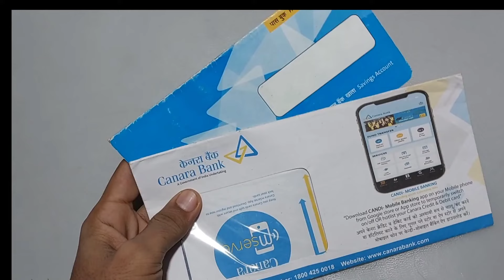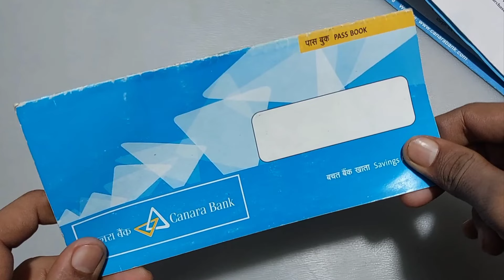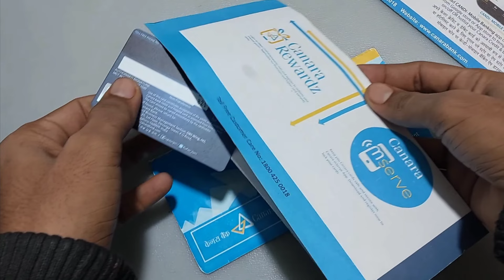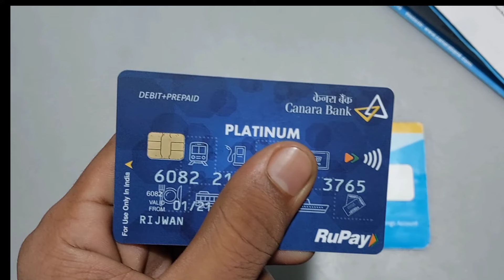Canara bank ka atm card aane me kitna time lagta hai| Canara bank ka atm kitne din me milta hai 2023